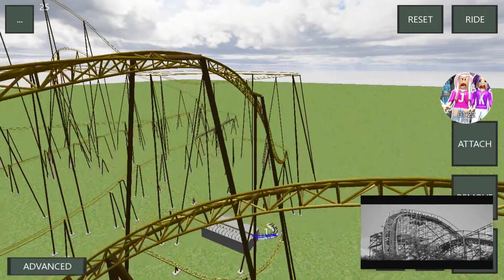R.I.P Cujo The Ride 1988 2020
You Will be remembered